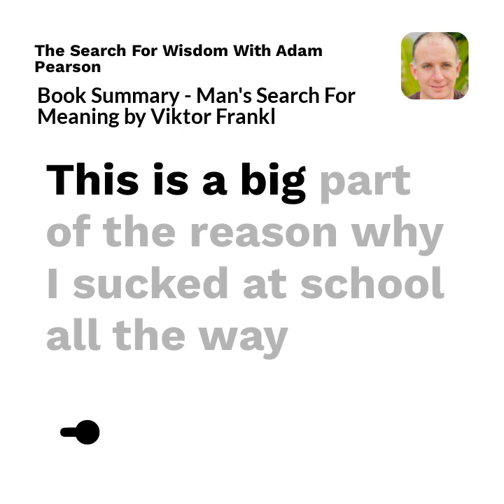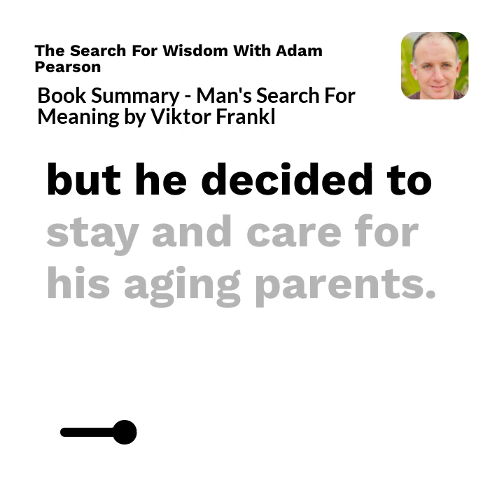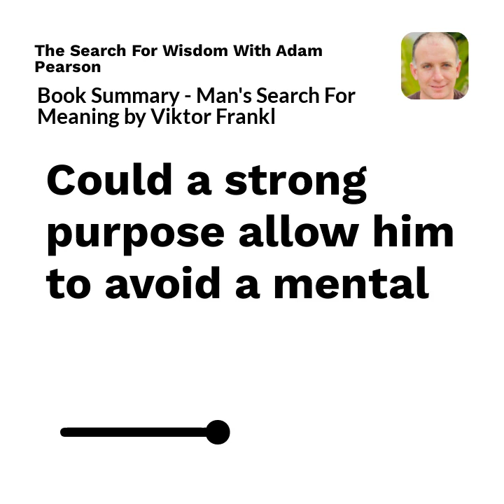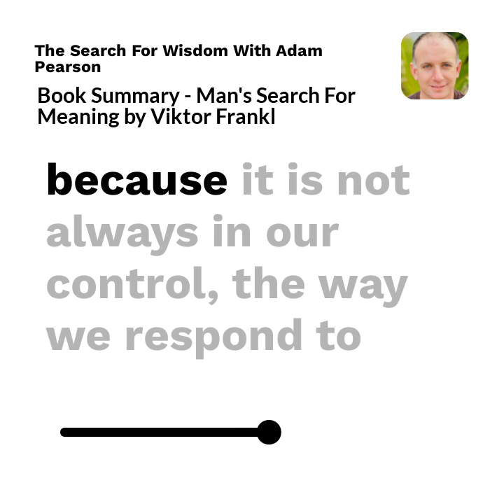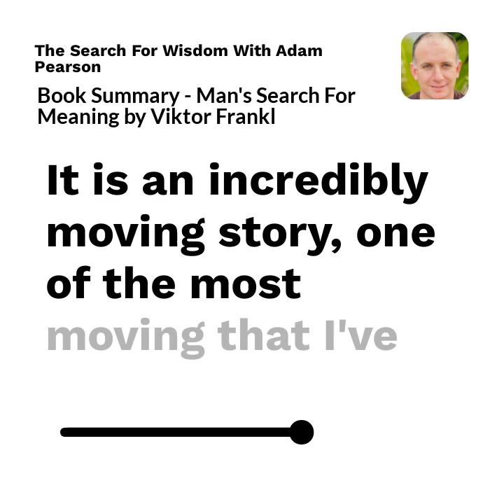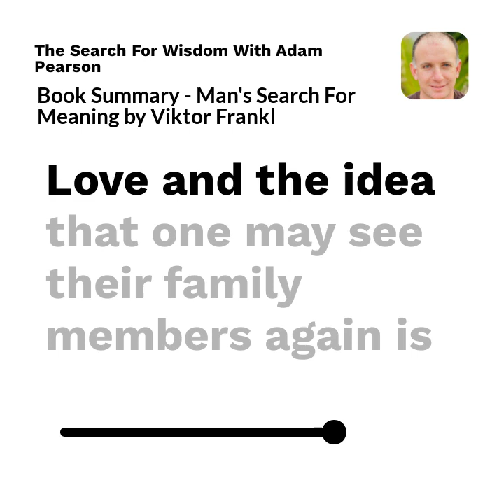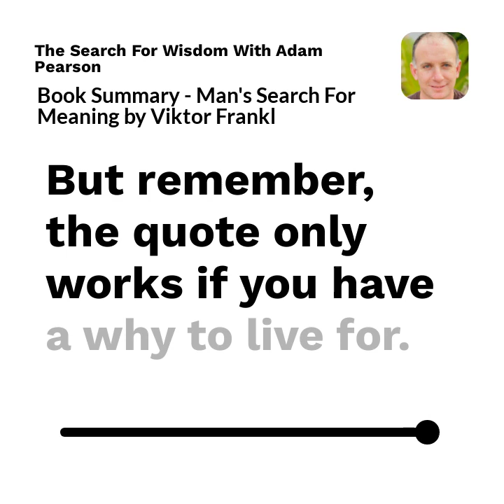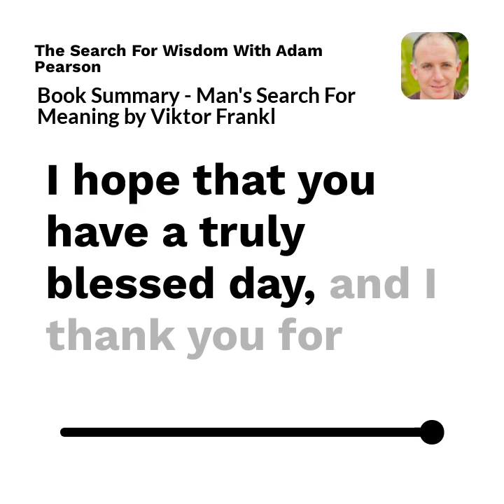Man's Search For Meaning by Viktor Frankl - Book Summary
Order my book Finding Fortunato here!